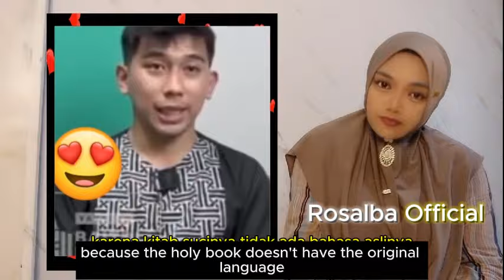KATOLIK MASUK PASANTREN SELAMA 2 TAHUN LALU KABUR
- Dari Akhlak buruk kristen malah berubah menjadi baik setelah mempelajari islam